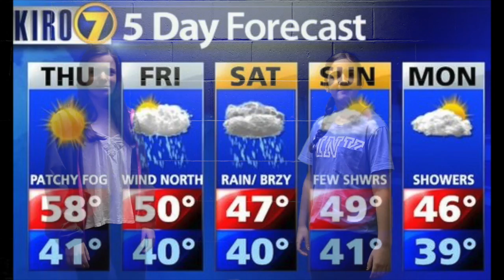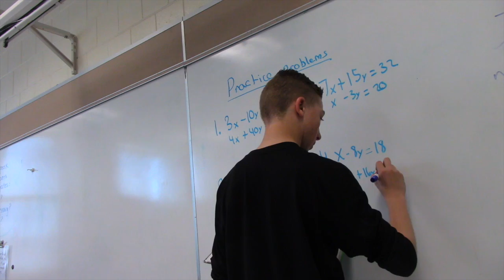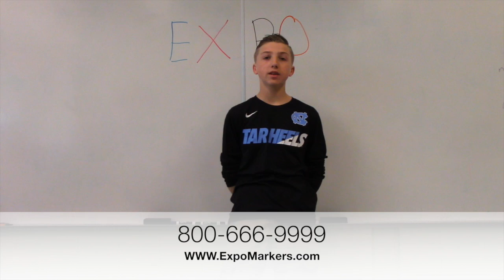News To Me Blue Aaron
This video is about News To Me